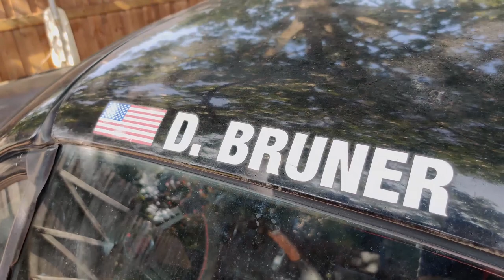Modding and riding the Honda Grom Clones(+what issues do our $1200 street legal motorcycle have?)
In this video we'll be going over the issues, modding, and riding the $1200 honda grom clones.

Icebear Fuerza/Boom Vader gold brake levers:

Icebear Fuerza hand grips

Icebear Fuerza throttle tube Nibbi